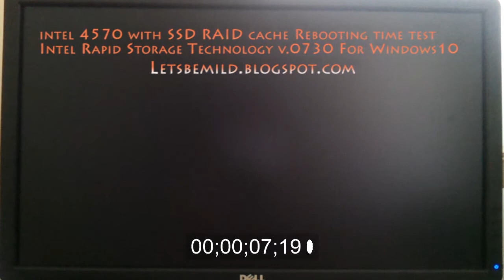단일 SSD가 아닌, RAID 0 캐시의 부팅속도는?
mSATA SSD를 이용한 intel Rapid Storage (IRST RAID 0 캐시) 2